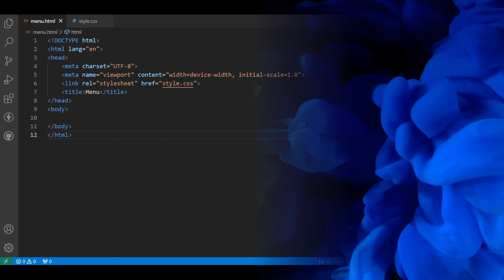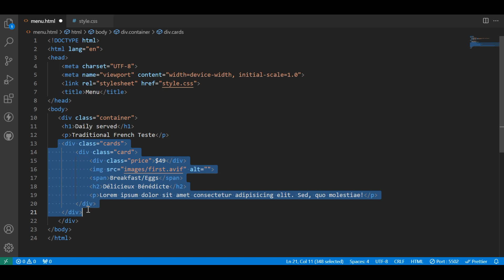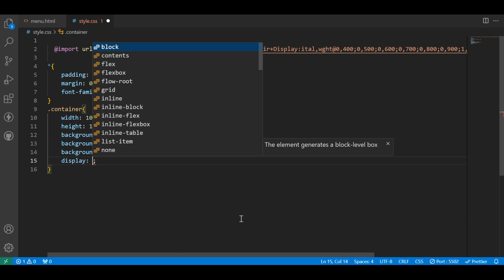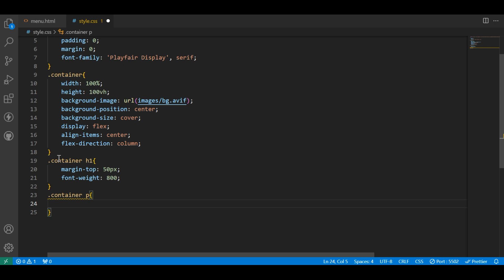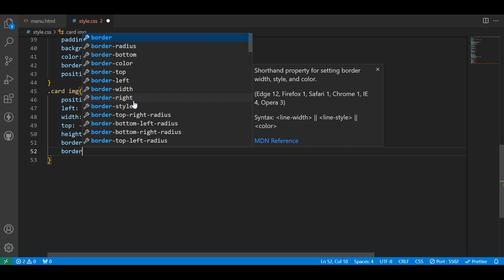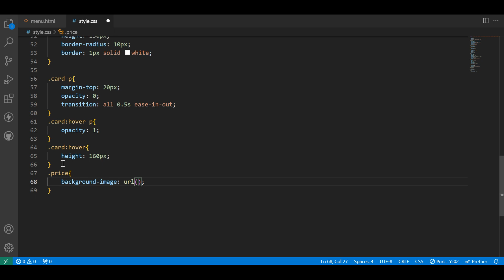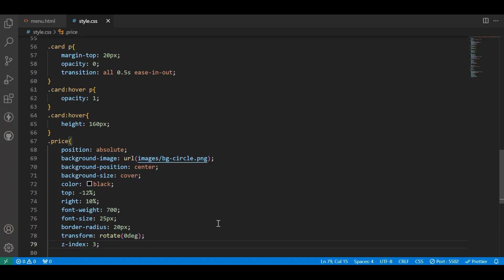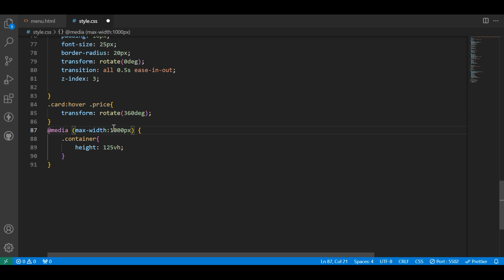How To Create Recipe Cards using HTML CSS and JAVASCRIPT || Recipe Cards page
Video Link:

 • Fredji - Welcome Sunshine (Vlog No Co...